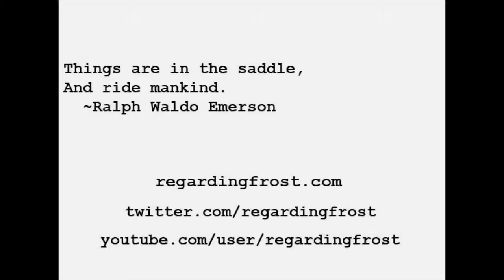Brightly Colored Running Shoes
non-smoking fail and fancy shoes. i think i fixed the random focusing issue. also, its been pointed out to me that i need to do a better job looking at the camera, so hopefully this one is better in that respect.